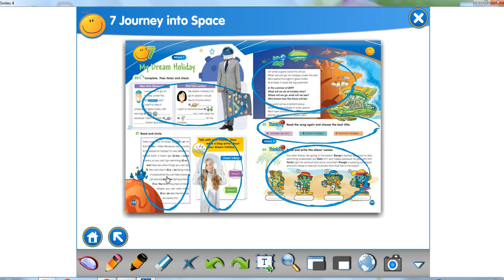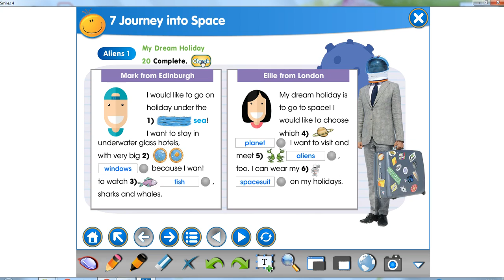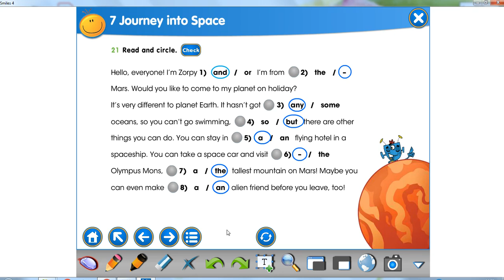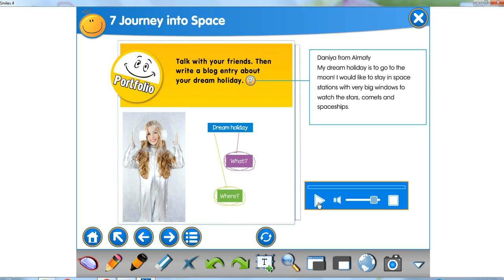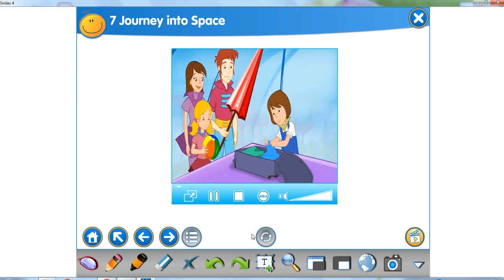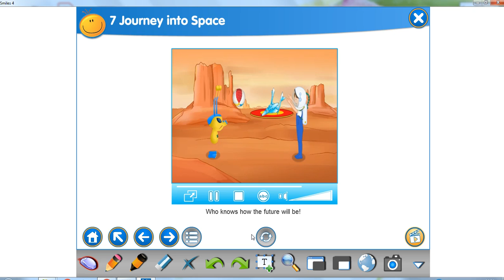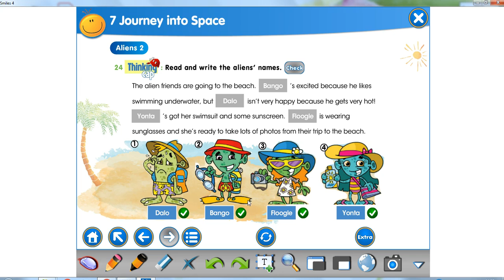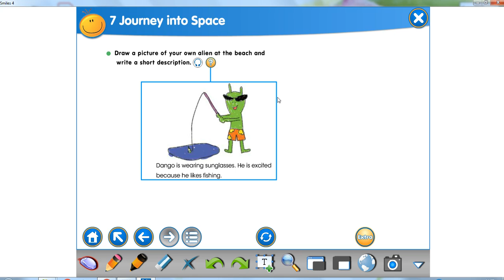Урок 5 Класс 4 По учебнику английского языка Smiles 4